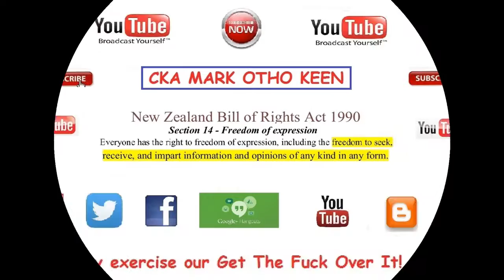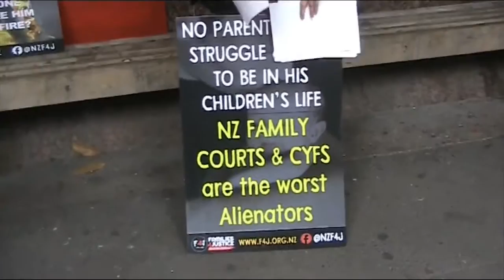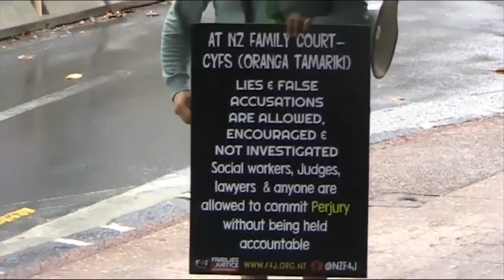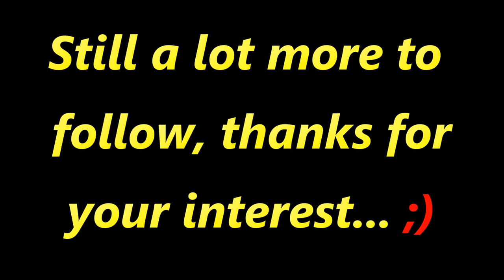80 Dollar Ticket - Part 18 - ADC - 9 February 2018 - Update after Hearing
Posted 30 minutes ago, 9 Views, 3 Likes, 1 dislike, gotta love the hater, must be an employee of ADC or NZP, air hugs!

As this matter is still not completed, we are now at the stage of submissions and motions before HH Judge Mathers makes her findings.

On 9 February, a hearing lasting for over 3 hrs throughout 6.5 hr at Court, Police Prosecutions had 1 witness stating he was there that day.

No evidence of a temporary 80 kmh Sign was presented, nor any Gazette showing such.

1 Photograph was presented, showing FAN394 on the N/Western Motorway, without any identity of the driver being visible.

The Witness was unable to verify any tracking history was performed and could not verify the Defendant was there or the Driver.

No evidence showing the defendant was the alleged offender was produced.

The plaintiff rests that section 133 of the Land Transport Act 1998, presumes the registered owner(s) to be liable for the alleged offence absent proof to the contrary, however the defendant has the presumption of innocence. and did not testify or make any declaration and knows the burden of proof lies with the plaintiff.

As 'Liable' means Liable upon conviction, until conviction, the defendant retains the presumption of innocent.

As a not guilty plea was entered, the presumption of the defendant being the driver is rebutted.

Next hearing is scheduled for 26 April 2018 at ADC, i'm guessing in courtroom 11 again with Judge Mathers at 9:30am.

Thanks for keeping an interest everyone.